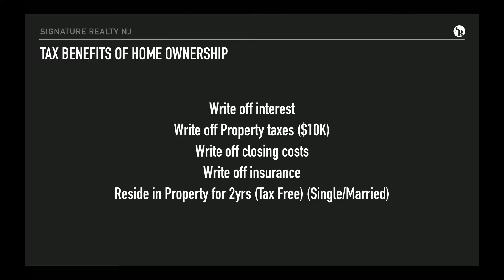Tax Benefits of Home Ownership